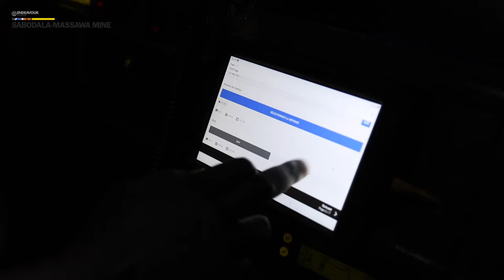A DAY AT ENDEAVOUR'S SABODALA-MASSAWA MINE, SENEGAL